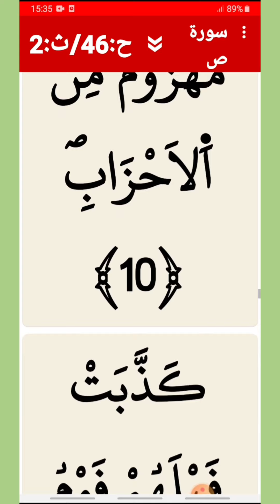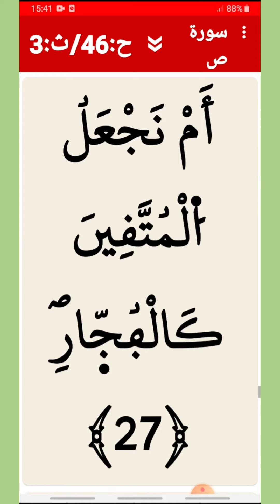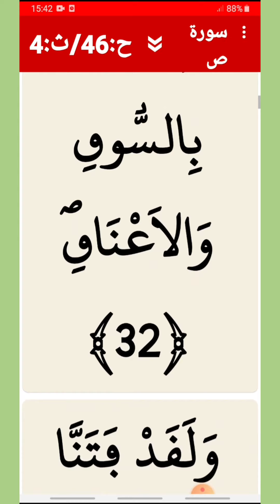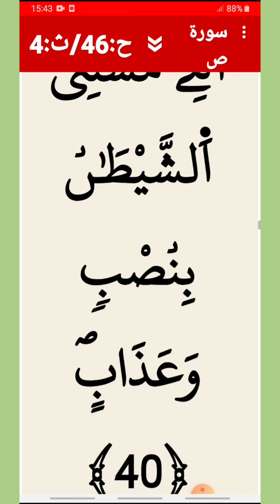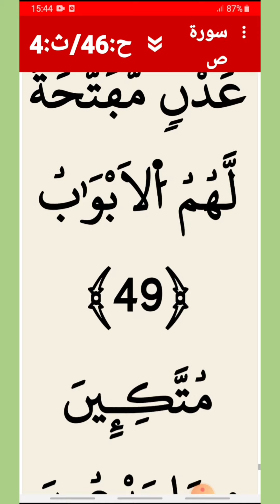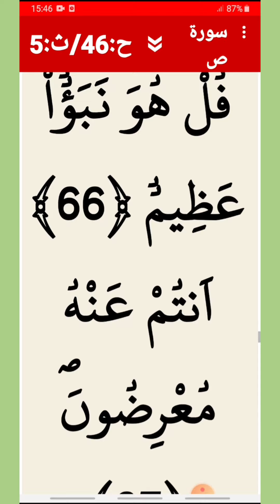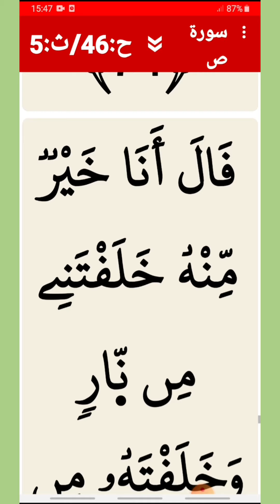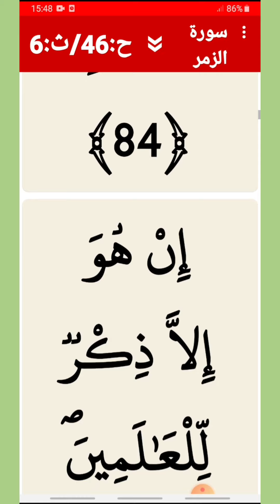سورة ص/ مكتوبة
سورة ( ص  ) قراءة رائعة وممتعة للشيخ حاتم فريد الواعر بالكتابة .

تناولتْ هذ السورة الحديث ‏عن قضيّة الوقوع في الخطأ وعواقبه، وكذلك تتحدّث عن ثلاثة أنبياء الذين ظنوا بأنّهم أتخذوا قراراتٍ بعيدةً عن الحق، ‏ثمّ استسلموا وعادوا إلى الحقّ، ثم تحدثتِ  عن نموذج عكسيّ، وهو إبليس الذي رفض الاستسلامَ بعدما ‏عرفَ عن الحقّ وعدلَ عنه.